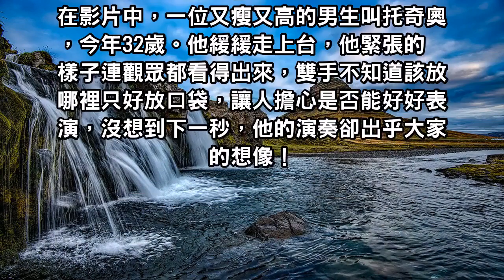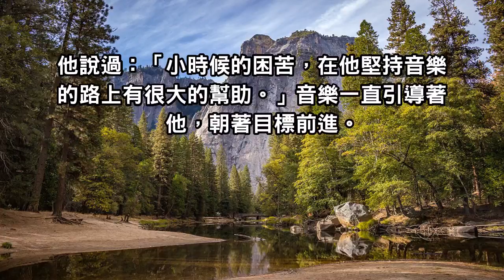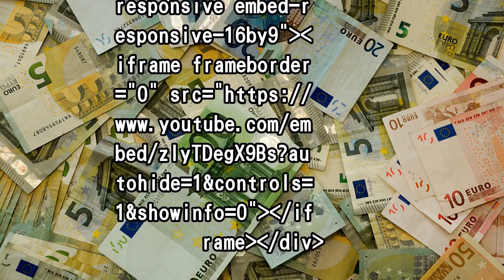天籟之音！上台緊張怯場的他坐下『彈了第一個音』就震撼全場！說話結巴他卻用音樂『說』了許多，令人感動的故事！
達人秀上總是會出現許多精彩的表演，這一次，要說的是一個男子，單靠彈鋼琴就震撼了所有評審的心！

​請讓我們繼續看下去！